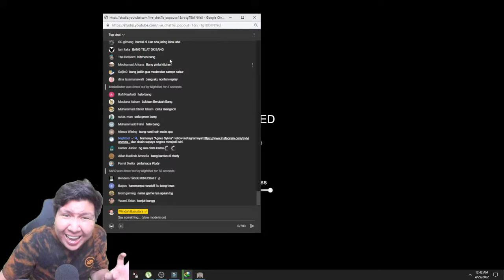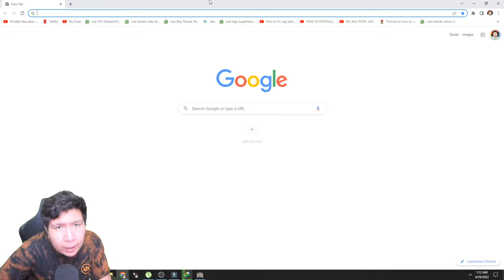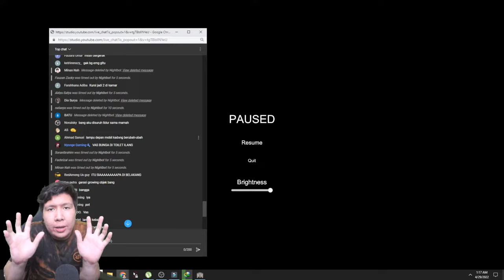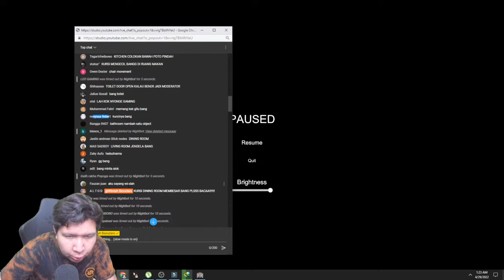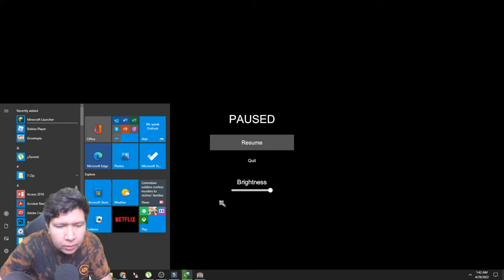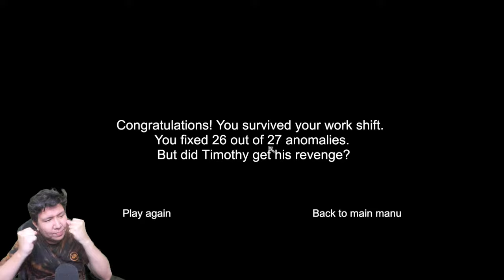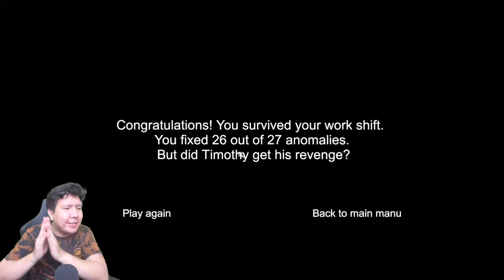AKHIRNYA KENGERIAN RUMAH INI BERAKHIR! I'm on Observation Duty 2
nightbot commands:

!topupstore
!sebutnamaku
!daganganku
!umur
!asal
!awalyoutube
!gamefavorite
!jadwal
!pacar
!cendy
!rio
!harly
!eka